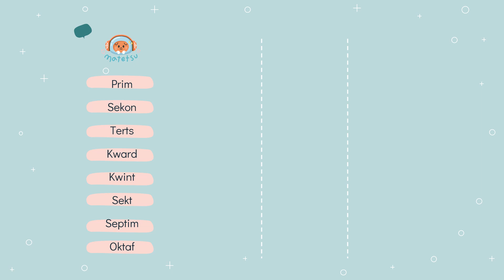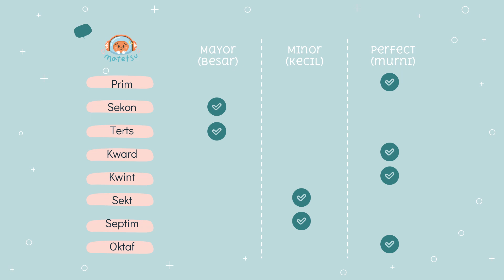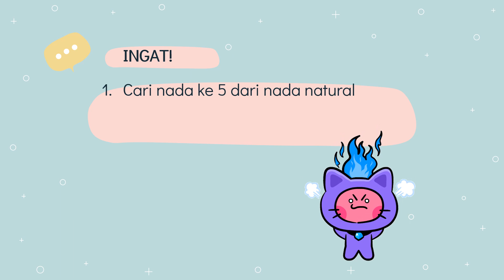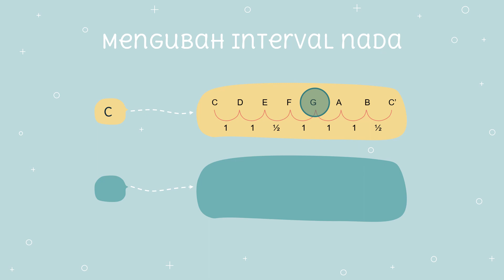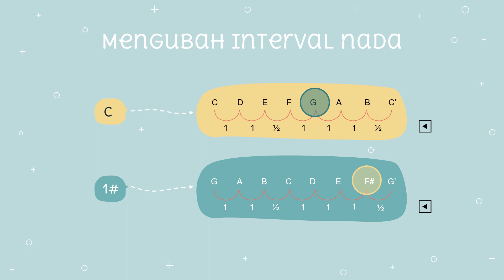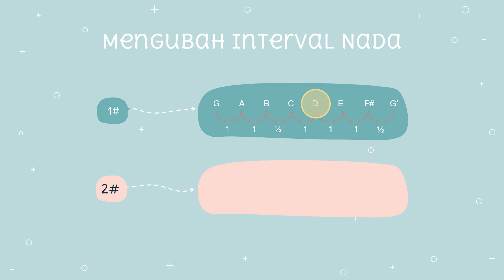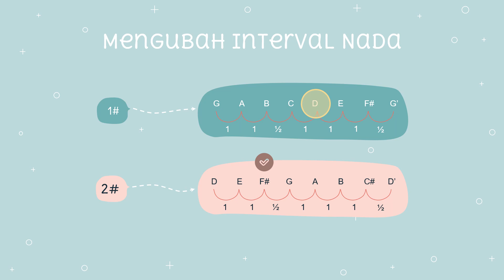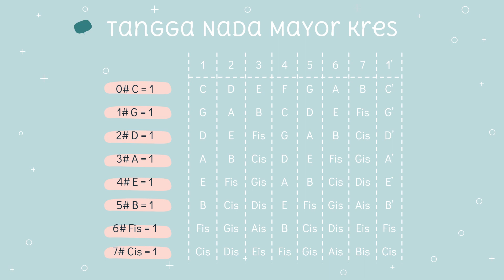SBdP - Interval Nada pt.2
video pembelajaran sbdp kelas 6 tema 6 tentang interval nada dan cara mengubah interval nada mayor kres

GIFs : pinterest